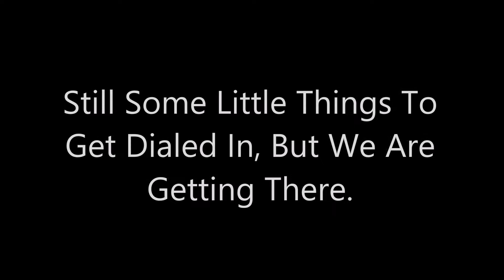48 Ford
Description